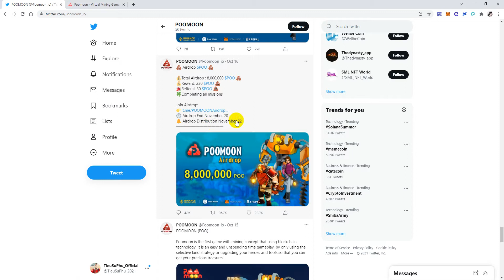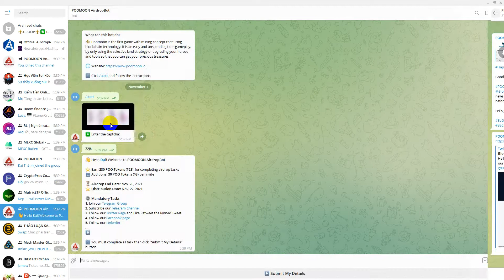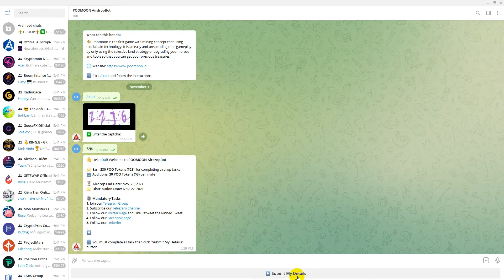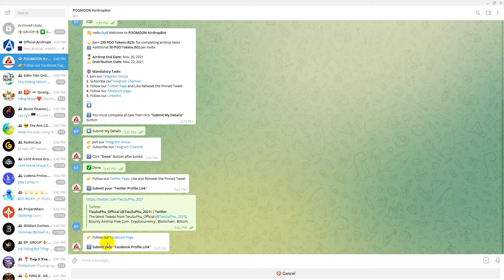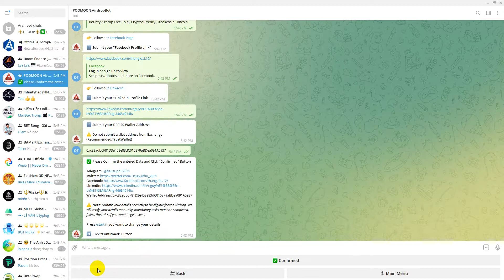Airdrop $POO Chia Sẻ 8.000.000 Poo Coin Mạng BSC - Dự Án Game NFTs